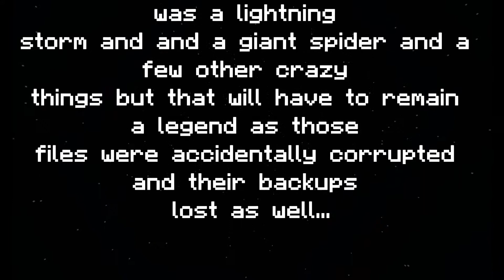Hexxit Adventure Episode with Sekret and Amanita Ep 6: Meteor to the Butt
Our adventurers decide to journey to a new home, and let's just say the skies are less than friendly!

If you'd like to learn more about or play the Hexxit modpack here's the place to go!